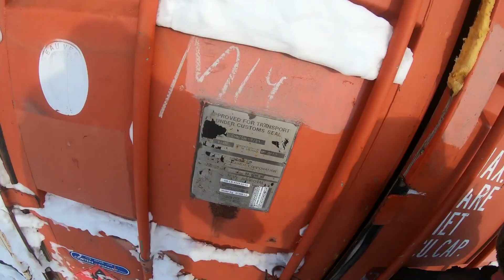КАК МЫ СПАСАЛИ БЕЛОГО МЕДВЕЖОНКА